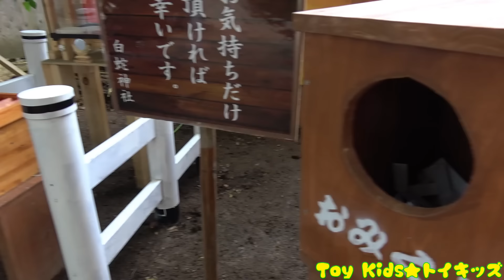ZOO おでかけ 北海道 動物園 ノースサファリサッポロへ行ったよ❤レオくん Toy Kids トイキッズ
北海道にある動物園”ノースサファリサッポロ”へ遊びに行ったよ！レオくんはアヒルに手を噛まれちゃった♫ของเล่น Đồ chơi

【メルちゃん おもちゃ メルちゃんはなんで泣いているんだろう❤ばいきんまんのごっこ Toy Kids トイキッズ】

【Disney おでかけ 東京ディズニーランドに行ったよpart４❤テーマパーク Toy Kids トイキッズ】

【Changing it to real with magic!とアイス屋さん！魔法で本物に変身？♥レオ Toy Kids トイキッズ】

【アンパンマン おもちゃ ばいきんまんの作戦❤メルちゃんの人形が消えた！外遊び Toy Kids トイキッズ】